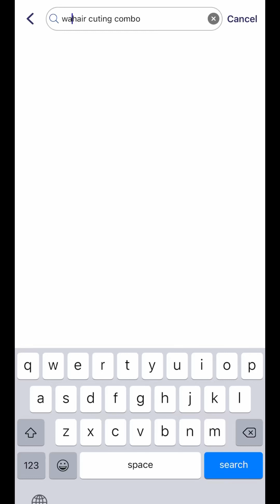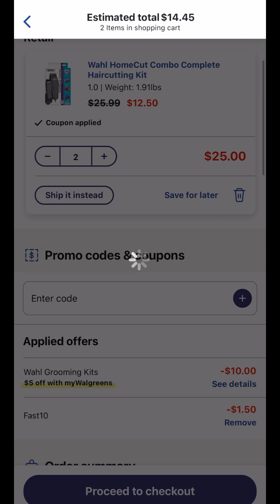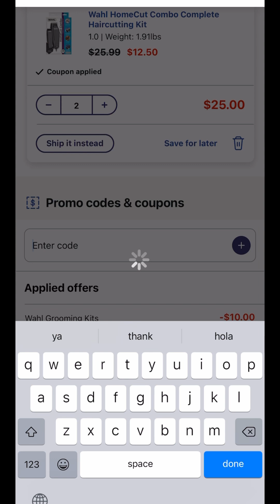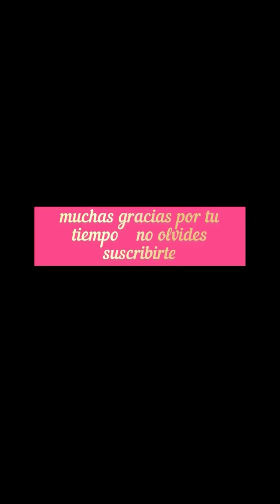Corre que se acaban 🚨🚨🏃‍♀️🏃‍♀️🏃‍♀️